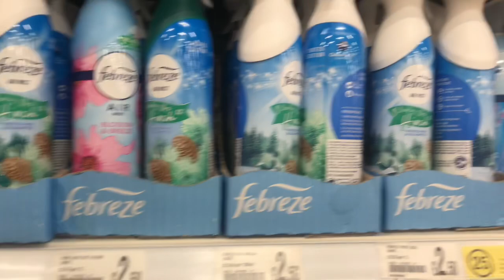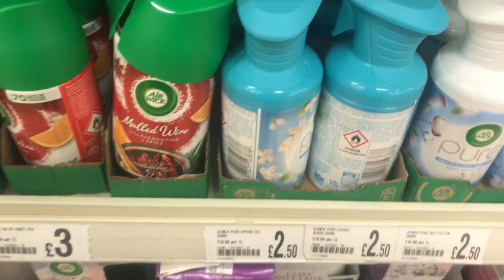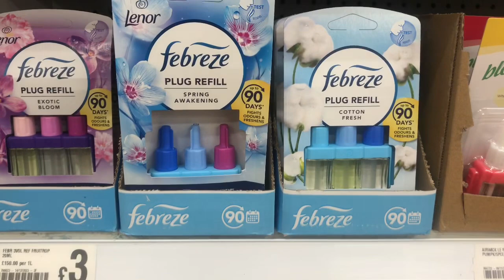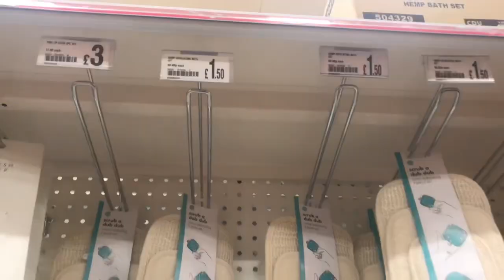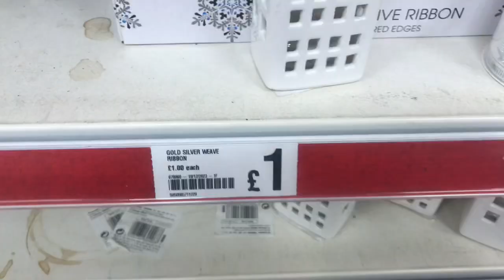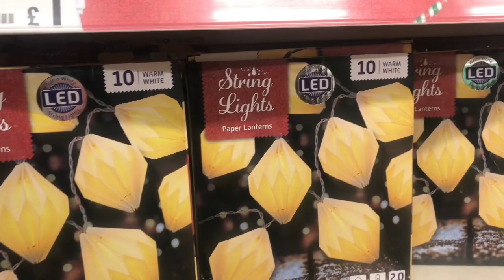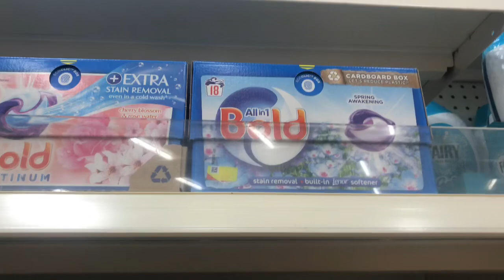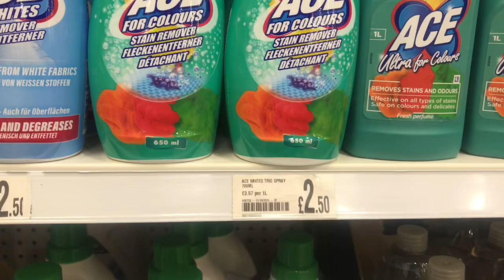NEW COLLECTION POUNDLAND, NEW IN THE AISLES OF POUNDLAND, CHRISTMAS SEASON 2023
NEW CHRISTMAS COLLECTION POUNDLAND, NEW IN THE AISLES OF POUNDLAND, CHRISTMAS SEASON 2023